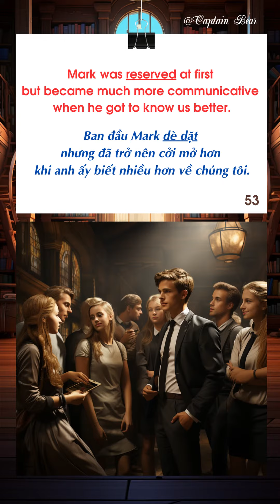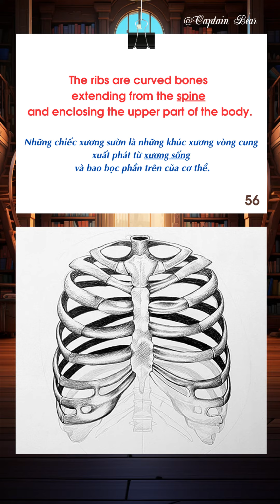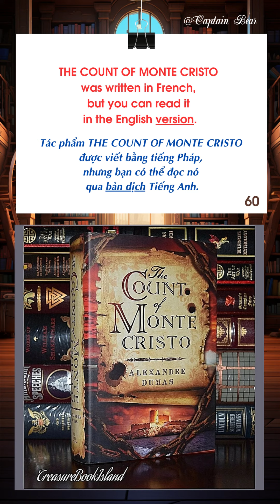MASTERING IELTS VOCAB - DAY 6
Giờ làm clip AI này luôn cho lớp mình dễ học và dễ nhớ từ vựng.
Mỗi ngày học 10 từ cho mau giỏi nhé các trẻ. Hình ảnh sinh động người lớn trẻ nhỏ học thích lắm cho xem.